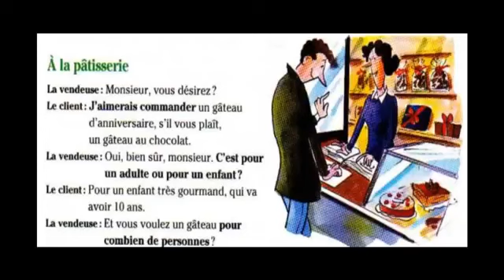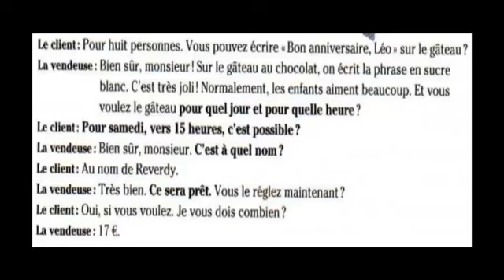Apprendre le français facilement pour débutants Partie 9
تعلم الفرنسية بسهولة تامة